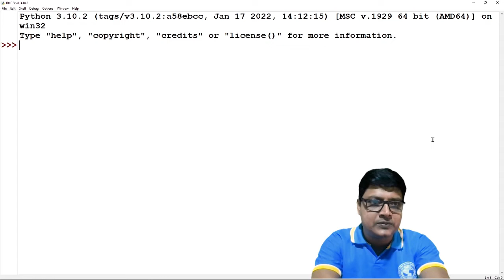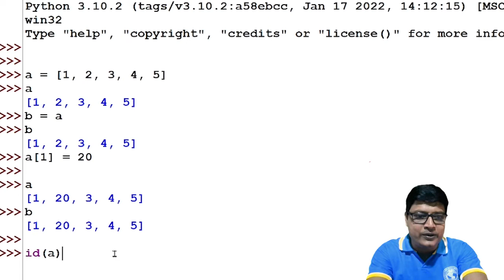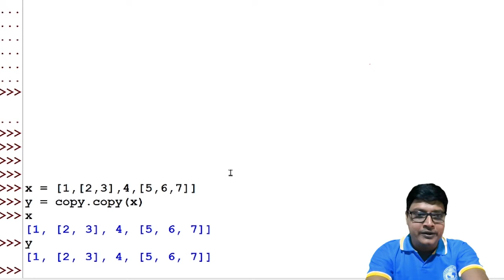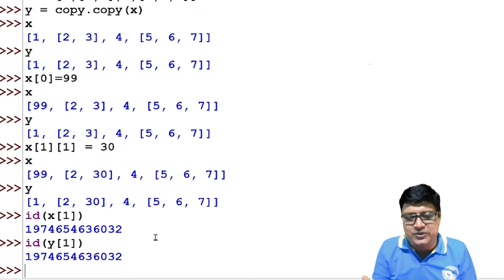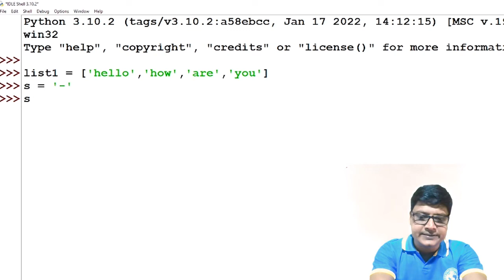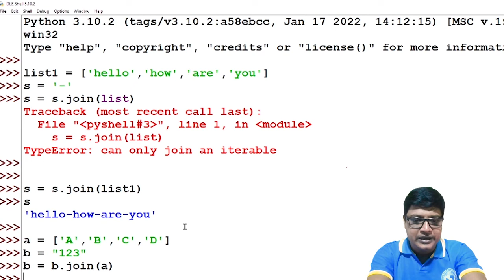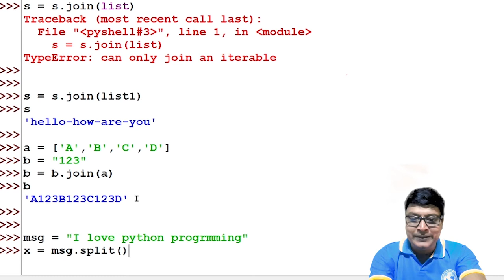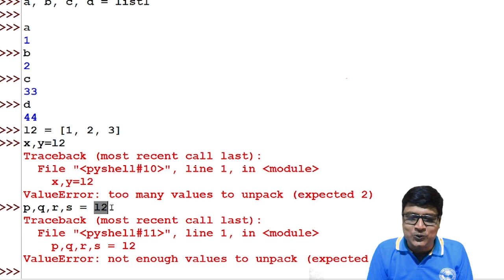Shallow and Deep Copy | String Join and Split | Unpacking List | Python | Part-13 | Bengali Tutorial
A shallow copy means if we modify any of the nested list elements, changes are reflected in both the list as they point to the same reference.
Whereas in deep copy, when we add an element in any of the lists, only that list is modified.

The process of assigning values to a list is called packing. The unpacking is the process of extracting the values from the list and assigning them to variables.

Timestamp
00:00 Introduction
00:36 Copy a list
00:56 Aliasing a list
05:15 Shallow Copy
11:32 Deep Copy
13:24 String Join
16:05 Split String
17:01 packing and unpacking lists